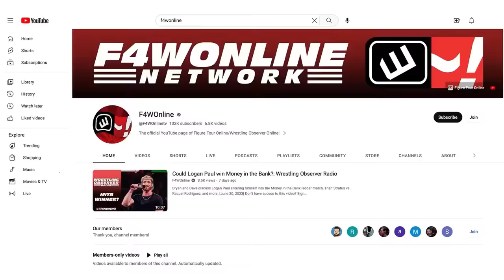Janel Grant pauses Vince McMahon/WWE lawsuit at DOJ's request | Wrestling Observer Live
Bryan Alvarez and Mike Sempervive discuss the latest in the Vince McMahon/Janel Grant lawsuit, which is now paused at the request of the Department of Justice.